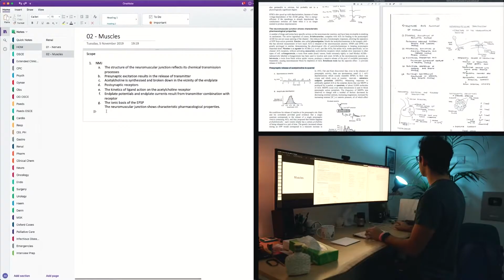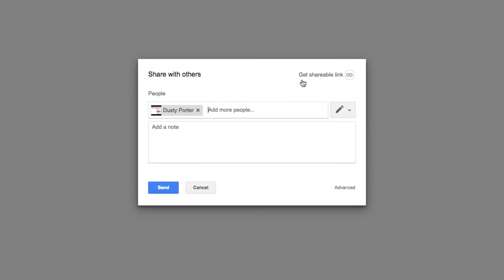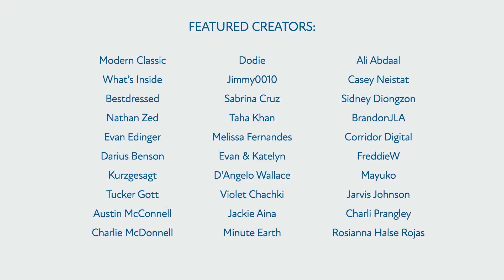Teaser Trailer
Lumastic is a digital workspace for creators with tools that make it easy for us to connect and collaborate as a community.

Taha Khan
MoistJesus
JackSepticEye
Skykkuno
Toast
Pokimane